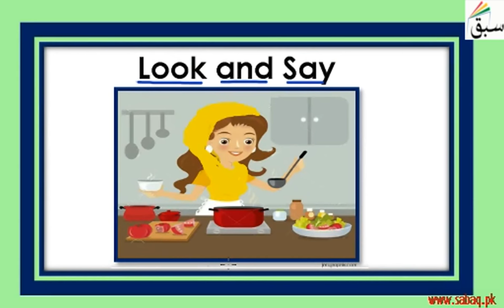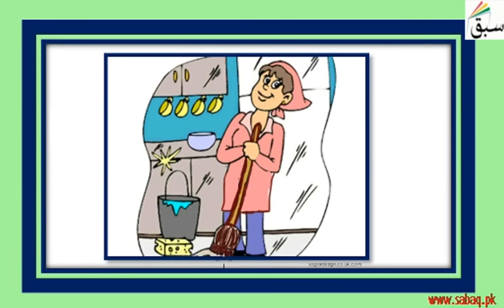Look and Say: Actions (cooking, praying etc.), English Lecture | Sabaq.pk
Look and Say: Actions  (cooking, praying etc.)
This video is about: Look and Say: Actions (cooking, praying etc). Practice tests and free video lectures for Physics, Chemistry, Biology, Math’s, Computer Science, English & more subjects are also available at Sabaq.pk. So, subscribe to Sabaq.pk/Sabaq Foundation now and get high marks in your exams.

CLASSES WE COVER AT SABAQ.PK / SABAQ FOUNDATION:

1. KG
2. Class 1
3. Class 2
4. Class 3
5. Class 4
6. Class 5
7. Class 6
8. Class 7
9. Class 8
10. Class 9
11. Class 10
12. Class 11
13. Class 12
14. Class 13
15. Class 14
16. MCAT
17. ECAT
18. CSS

BOARDS WE COVER AT SABAQ.PK / SABAQ FOUNDATION:

1. FBISE
2. Sindh Board
3. KP Board
4. Balochistan Board
5. Cambridge

STUDY MATERIAL WE OFFER AT SABAQ.PK / SABAQ FOUNDATION:

1. Physics Lectures
2. Chemistry Lectures
3. Mathematics Lectures
4. Biology Lectures
5. English Lectures
6. General Science Lectures
7. Computer Science Lectures
8. General Math Lectures
9. Accounting Lectures
10. Statistics Lectures
11. Advance Accounting Lectures
12. Cost Accounting Lectures
13. Practice Tests
14. Physics Practical
15. Chemistry Practical